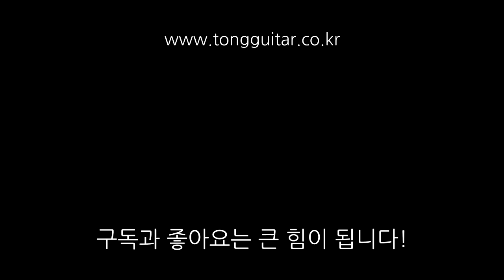[통기타 리뷰] 올솔리드 기타. 마틴 00L-17W 리뷰 By 통기타이야기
올솔리드 기타. 마틴 00L-17W 리뷰입니다.